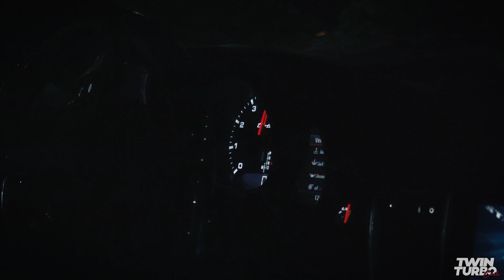610HP PORSCHE PANAMERA TURBO ON BOARD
610HP PORSCHE PANAMERA TURBO ON BOARD